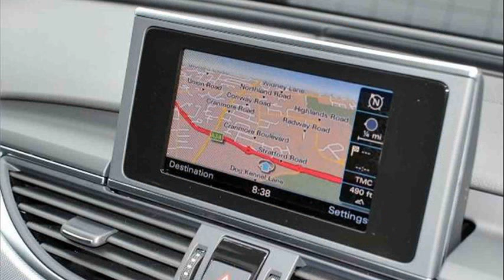audi a6 allroad for sale